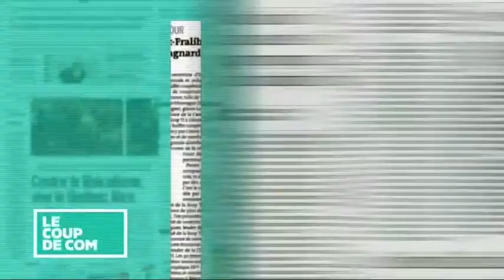Le coup de com : Carole Delga organise un buffet avant son départ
Carole Delga, la secrétaire d'Etat au Commerce, à l'Artisanat et à la Consommation organisait la semaine dernière une conférence sur l'économie sociale et solidaire. Beaucoup de ministres étaient attendus pour la soutenir mais étaient-ils au rendez-vous ?

Par Laetitia Krupa et Aida Amara diffusé dimanche 3 avril dans Médias le magazine
2015